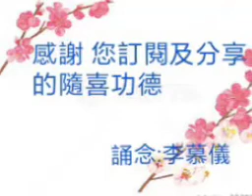怨言與懶散的後果／不可隨便批評別人所做的任何善事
(一)溢彩堂(Youtube)
波斯匿王
賢愚因緣經
「面上無瞋是供養　口裡無瞋出妙香
　心內無瞋無價寶　不生不滅是真常」
弟子李慕儀恭請大慈大悲救苦救難廣大靈感觀世音菩薩(三稱)
今日弟子誦念的文章，若有錯字、漏字等失誤，恭請 菩薩原諒！
感恩 菩薩！